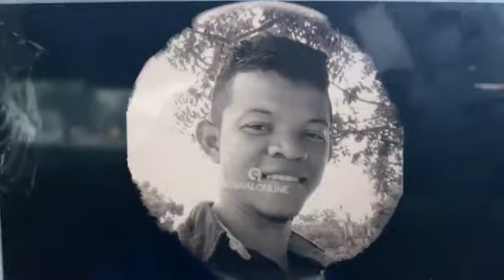Homem perde a vida ao ser atingido por pedra em uma pedreira aqui no Ceará